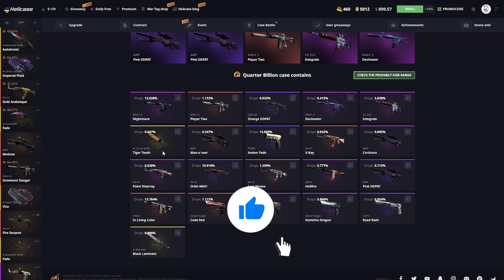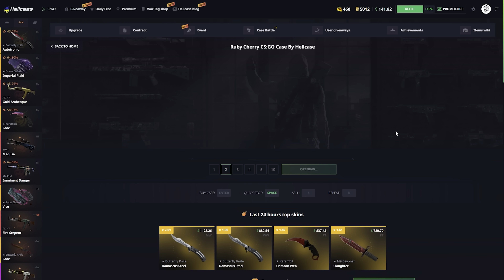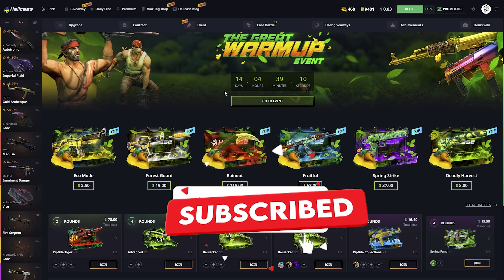WE TRIED $1000 HELLCASE CASE OPENING (Hellcase Promo Code 2023)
► Use my promo code "krx" or this link for a free 0.70$ on Hellcase!
📌%10 Bonus Code: krx
►Hello everyone today we are back on hellcase.Hellcase case opening, hellcase promo code 2022, csgo case opening, hellcase promo code and hell case. Hellcase Promo Code 2023
SOCIAL MEDIA